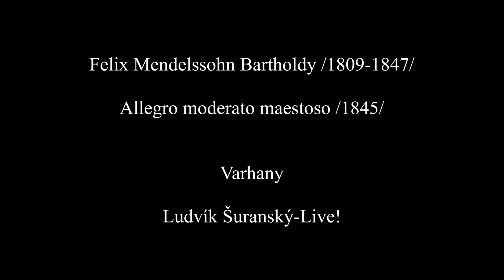Felix Mendelssohn Bartholdy:Allegro moderato maestoso 1845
Felix Mendelssohn Bartholdy/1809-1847/, německý skladatel, varhaník a znovuobjevitel díla Johana Sebastiana Bacha. Allegro moderato maestoso komponované v roce 1845 na Schuke-Orgel III/P 60 rejstříků v Georgenkirche v německém Eisenachu, rodišti J. S. Bacha nahrál  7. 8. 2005 Ludvík Šuranský-Live!

Felix Mendelssohn Bartholdy/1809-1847/, deutscher Komponist, Organist und Wiederentdecker des Werkes von J.S.Bach. Allegro moderato maestoso /1845/ an der Schuke-Orgel III/P 60 reg. in Eisenach hat Ludvik Suransky 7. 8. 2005 aufgenommen-Live!

Felix Mendelssohn Bartholdy/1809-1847/, German composer, organist and rediscoverer of the work of J.S.Bach. On Schuke-Orgel III / P 60 registers in the Georgenkirche in Eisenach, Germany recorded on 7 August 2005 Ludvik Suransky-Live!